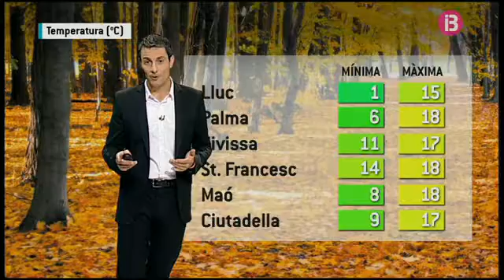El Temps Vespre 02-12-2016